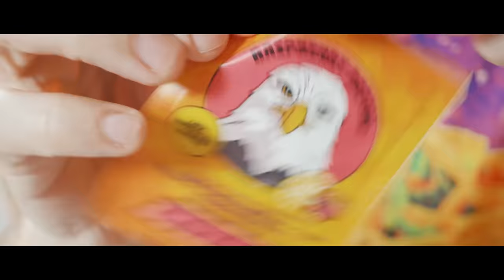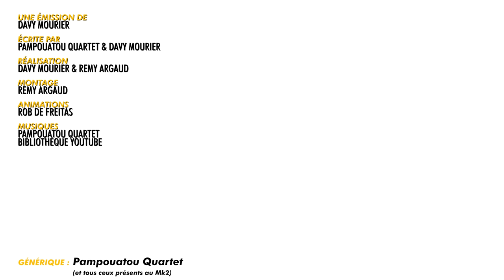BADNEWS HS - MA B1T3 ÉTAIT SALÉE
Pour des boissons sans sucre HOLY. hyper bonne ( Vraiment^^) et avec un gout different c'est là Économise 5€ sur ta commande avec le code "Davy5" à mettre juste avant de payer ton panier : ) valable une seule fois :) et sinon Économise 10% sur ta commande HOLY avec le code “DAVY” (Toujours au moment de valider le panier.)

Merci aux donateurs de JUIN 2023
GuillaumeC Didrole RmXbdX Nicolas Martin Yves Morgane OldOl JoeHell Leopoldd Gobarlum YukoForgeurs Sébastien lalmeras Fauxflav YASC Films Amy Bonny Kristash Luc Mergault Bananebleue Charles & Alice TBDwarf Marge QuiPhenix Emeric Bourgeois Kouyère bcadake Glack Jows thieums Mr88 Mich Nico gSigh Yannoo Joledoc TheKillerMarmotte patrice renaud Chris Bourbi Black Pulsar Mathilda FRANCOISPEF kilian Stanislas Andre Chienchic adeline.hullot Gribouille ISKAN Félix Olivier mim Dworkin Damien Skaarbone Francky Dohahah MysterJoke Le__Rôdeur Rémi Scottzane Mrs Kyogokudo Penther Mylie_zolie Joany Leprince Vincent Boucle dazerkil An1hl4t0r Halone Wolfkhan Flan-Lemou Desmero Florent Vdga Ralouf Bigoudi88 Nek Pauline Bloom Cort-X- Wolf enstein TomTom Jerem S. frankman1995 daone Ced_Lec Grollbe T Adrien Natosan artart78 jacques kramp Morlockq Jean-Marie Arondel GrandZuzu manshoon

Julien B. Alison Autier SaintBlackSalami Grimpast Fafouet Mimatru Guillaume S. Roullio_n3 Nicolas M. Sébastien C. Paul E. Cyprien Thibault H. Antoine M. Haumey, Loic D. Ludovic L. Jordan P. Tassarux Damien B Dohahah Lulucracra Vanny Vlad Zaugg Thomas Virginie Q. Gautier Corentin M Cup Darkjuju Jean-eude Louis-Henry Mimain Mélanie D. Nico Boud FForget Jerem S. Cimleak Natdiori Goubet juju Rambaud Antoine Romain B. George Abitbol Frère de cul Nit Alexandre V. Isilme Waltz3960 Lucas B.

Christophe P. BOB Exlsis Dei Shabranigoudou Matth Coul Jennifer da Carmo Mael Chrityn Agnes Mourier  S-Sky 2068 HHUUGG Diane Fève  Xeroquelle Karen Porcher Trevisan M. MstrAspirin3  Woppus  TheJojord Kellatj Pierre Gourgeon Sam Sam RePLay David Gageiro MrsStorm28 Jonathan Barré L’anneau Nimes  Nord de France Presse Pacome Shadow  Clément B Lingflowerman Jean-mich Miles Skuizh O’patt Hugo Lagouardat Audcasa